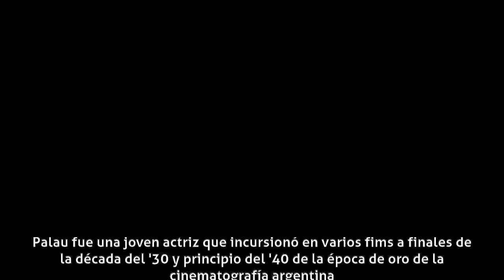Yaya Palau - Carrera